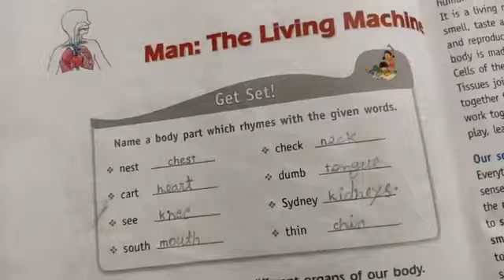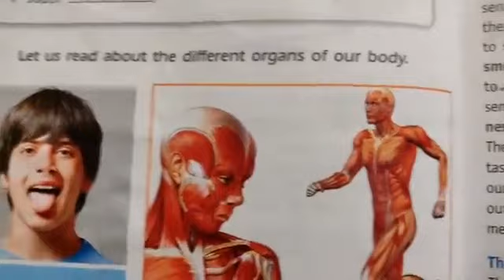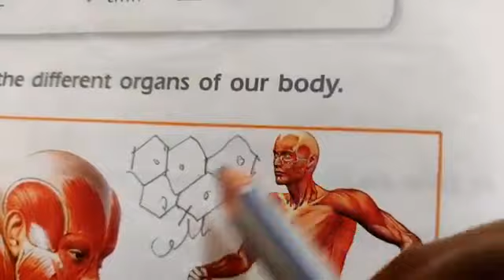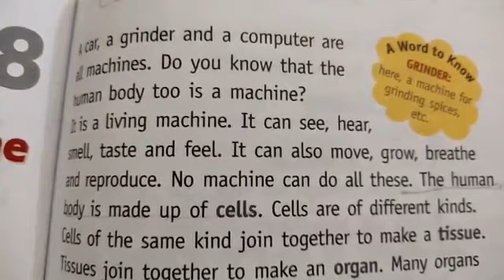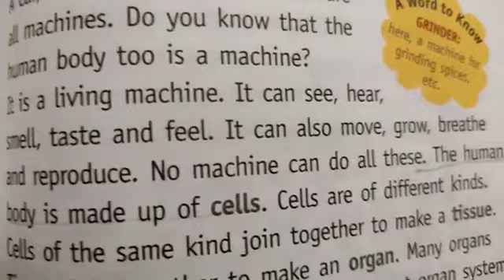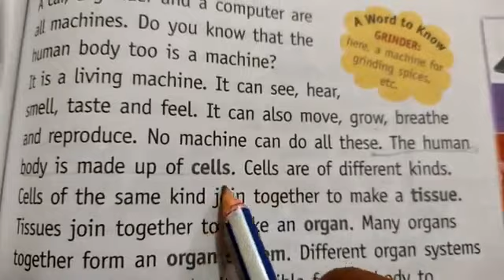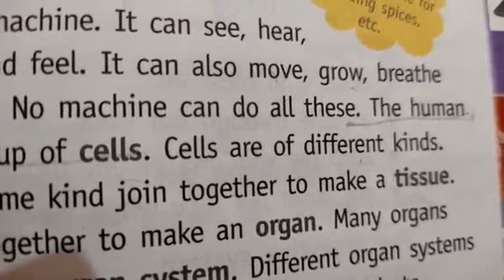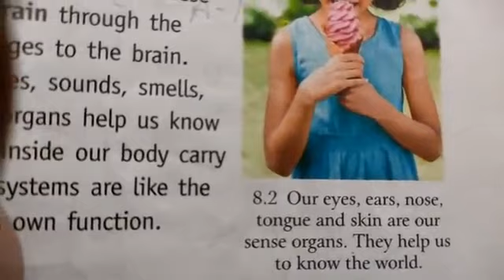SCIENCE#3#Ch.8(Man:The Living Machine), Part-1